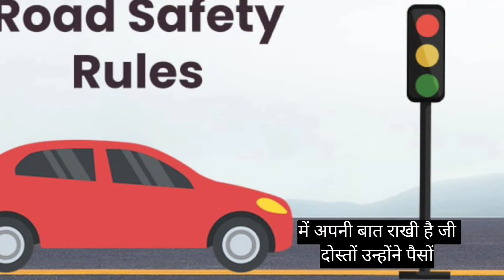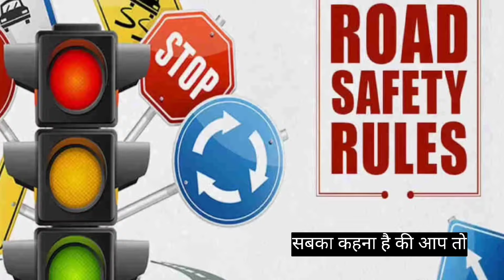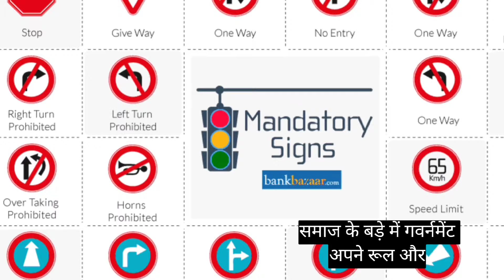Munawar faruqui Reacts on Pune Porsche Accident 🔥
Review By Cookiee dani

Bollywood news
News
bollywood controversy
Top 10 Bollywood News
Bollywood Actor
Trailer
New Movie Trailer
official trailer
interview
podcast
Bollywood news
TV Show
Political Drama
Political Thriller
Web Series
TV Series
New series
Review
Series Review
Ratings
webseries
New Webseries
Bollywood
Latest Movie
bollywood new movie
Bollywood Movie
Bollywood Latest movie
Bollywood News
Bollywood updates
Bollywood Gossip
movie Review
songreview
reviews
bollywood new movie
Trailer Review
Teaser Review
motivational story
history
entertainment news
real facts
carrier
business
daily updates
tourism
travel video
bollywood
TV show review
bollywood news
entertainment
information
intersting facts
Latest news
Latest updates
movie review
bollywood updates
bollywood Gossip
real story
real facts
knowledge video
Motivational Video
Motivational story
Viral
Upcoming Movie
Upcoming trailer
Motivational Video
New Movie Trailer Review
Current Affairs
Real Story
Trailer Review
News